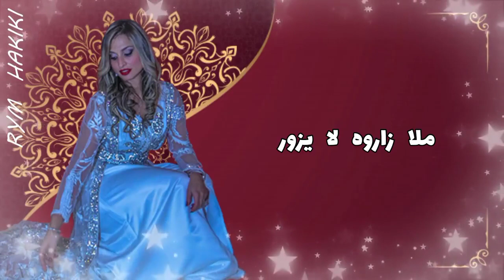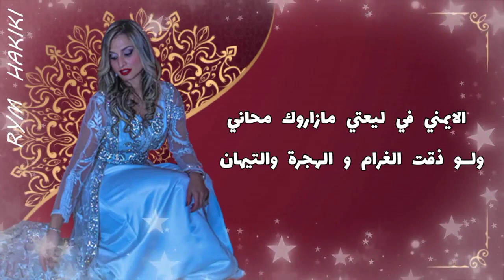Rym Hakiki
Bonne écoute avec la diva de la musique andalouse d'Algérie Rym Hakiki